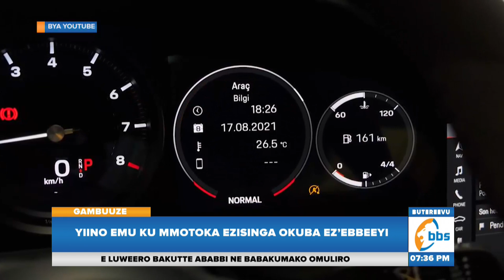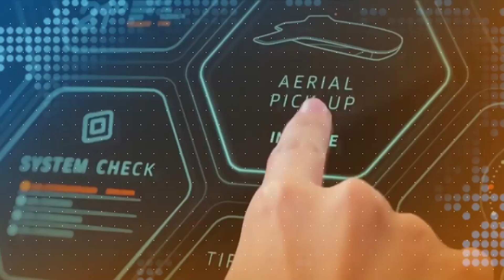Gaziya Obwongo…Yiino Emu Ku Mmotoka Ezisinga Okuba Ez’ebbeeyi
Olwaleero Tukuleetedde emu ku mottoka ezisinga ebbeeyi munsi yonna.
Emottoka ekika kya Porsche evuganya neezo ezamaanyi era abazirina batono nnyo munsi yonna